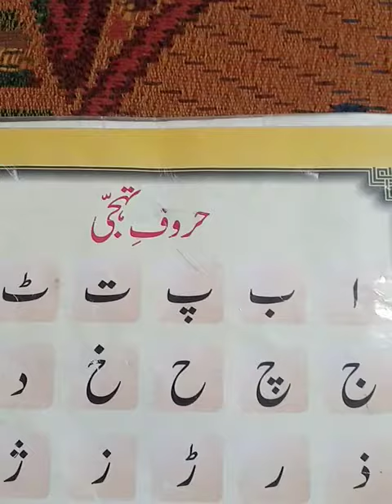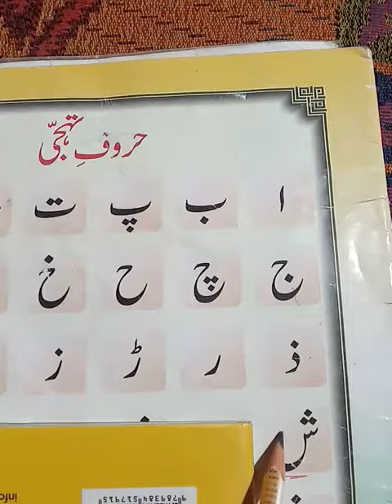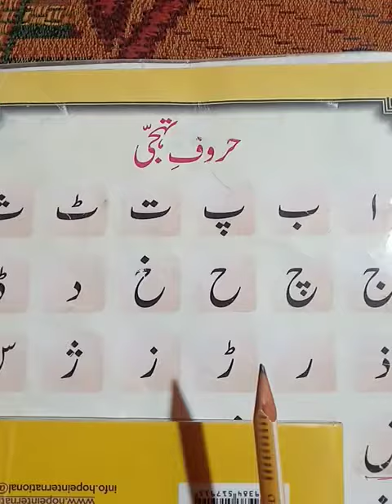Class. 1st.Division of Urdu haroof from alif to sheen on the base of nuktas H. W. Same. .